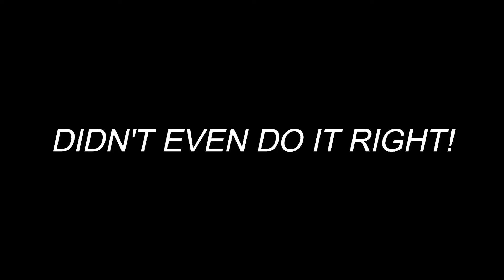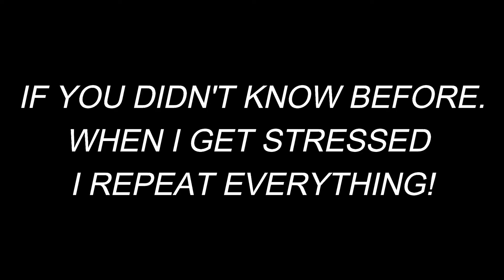GRWM GRAND OPENING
I am completely nervous about the re opening, so I made a video out of it